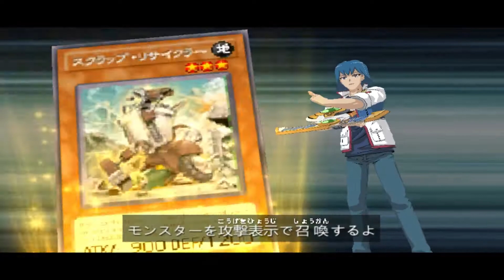YU-GI-OH! 5DS TAG FORCE 6- BRUNO VS LUNA 7-29-14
A FREE DUEL CPU SPECTATOR NORMAL DUEL